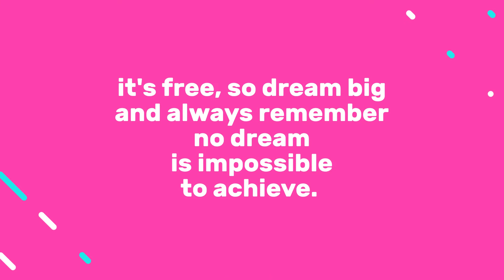Who we are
About Video

Do-It-Yourself-Immigration beginnings.

Be a part of the biggest largest immigration community online and gain access to free immigration resources for countries around the world.

All content and materials are prepared and presented by volunteering individuals. Any answers or suggestions are strictly based on personal experience, or researched findings, it does in no way represent the opinion or thoughts of any immigration bodies. It is in no way, shape, or form a piece of legal advice, as such we encourage our audience to seek legal advice from a regulated immigration consultant before making any decisions.